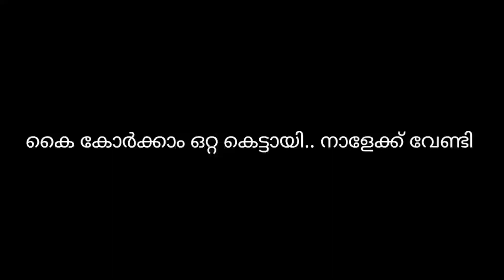നാടും നഗരവും വെള്ളത്തിൽ 😥 | What happened Kerala...❓ | C2 TECh